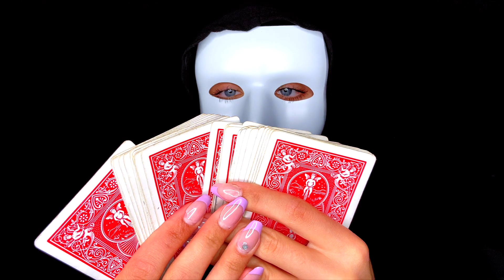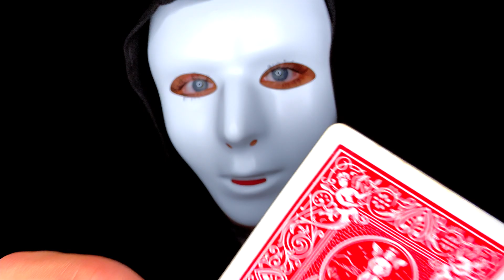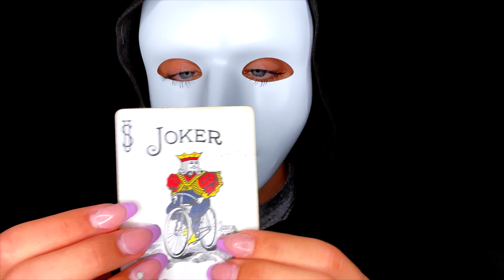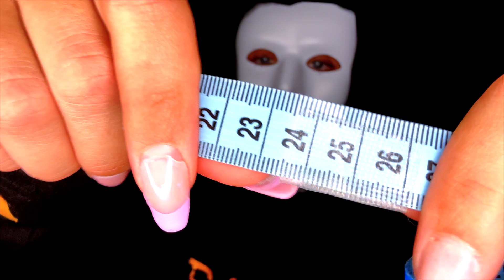ASMR || Kidnapping You For Tingles! (Roleplay)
Hello, my beautiful and handsome people how are ya? Welcome to my spooky videos! In light of the fall and spooky times coming, I have started to celebrate! I hope the intro didn't scare you too much! Stay well family, and keep smiling!

A premium subscription playlist Is available on my channel! A one-time fee of $50 unlocks over 80 videos currently, and is soon to grow more with no other fees! The videos are also ad-free! Get your hands on additional shower, sleeve rolling, and roleplay videos! Contact my email for more details!

Interested in donating to Autumn Asmr? Anything is appreciated as always. The money goes back into the channel! Make sure you send a message if you wish!

Interested in gifting Autumn Asmr? Please visit her Amazon Wish List below! There you can purchase things for the channel and our family!

I also accept thanks and supers! Thank you for all the support :)

Main Instagram Account: @autumnasmrr
Squishmallow Collection Instagram Account: @squishmallows.love.me

Ring Light

Please note that Autumn Asmr does NOT do any sexually explicit or NSFW content. As well as manipulative content. Autumn Asmr will decline such requests, and requests Autumn Asmr is not okay with. :)

Asmr is said to help reduce anxiety, stress, and depression and help soothe you to sleep. It should NOT be used as a form of treatment or diagnosis. Please seek medical help if need be. Autumn Asmr is not responsible for the treatment and diagnosis of anything medical.